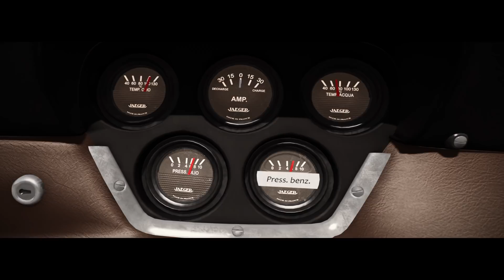Assetto Corsa - Bonus Pack 3 - Introducing the Alfa Romeo 33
We are incredibly proud to unveil Bonus Pack 3, coming as FREE content on December 20th on Steam, then as soon as possible on PlayStation 4 and Xbox One!

This new update will include seven amazing cars from Alfa Romeo, Automobili Lamborghini, Maserati and Pagani Automobili, that represent some of the excellence from the past and the present of our industry, in terms of beauty, elegance, technology, performance and heritage.

Today, we want to introduce the first of these cars... The Alfa Romeo 33 Stradale, which is considered one of the most beautiful cars ever created. Featuring a 2.0 L V8 engine, the Alfa Romeo 33 Stradale made its debut at the 1967 Turin Motorshow and can be yours in Assetto Corsa on December 20 on Steam.